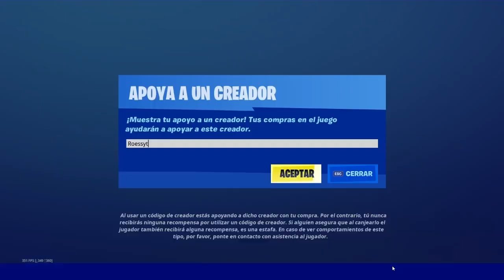*UBICACIÓN* TODOS los 46 PERSONAJES NPC en FORTNITE Temporada 6!! (Mejorar, Huesos, Armas Exoticas)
CODIGO Roessyt
GUIA COMPLETA Y FACIL Ubicacion y Localicacion todos los 46 personajes NPC en Fortnite Battle Royale Temporada 6. All 46 NPC Characters Fortnite Season 6. Todos los Puntos de Mejora, Armas exoticas, etc..

      Discord Oficial!